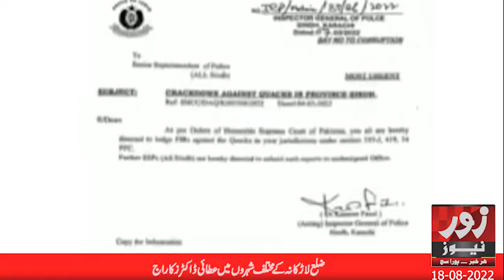ZoornewsHD | Ilaqaii Bulletin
Our channel contains variety of programs with special focus on Current Affairs, Politics, Entertainment, Sports, Health, Technology, Food and Lifestyle.
zoornews websites given below.